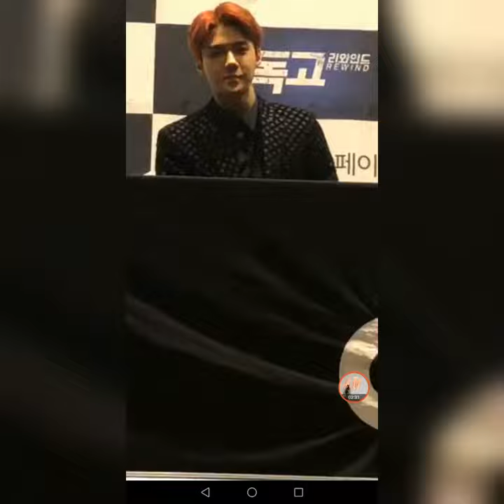180907 Dokgo Rewind PressCon with EXO SEHUN